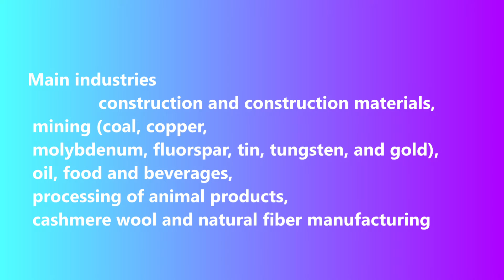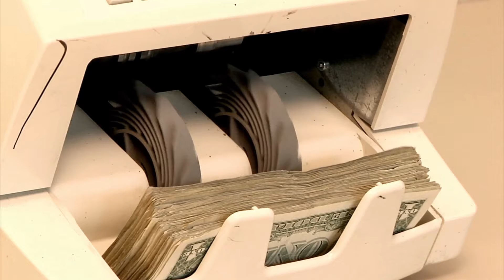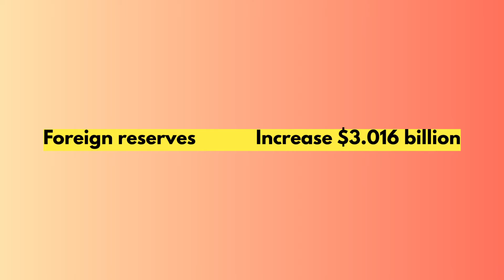economy of Mongolia